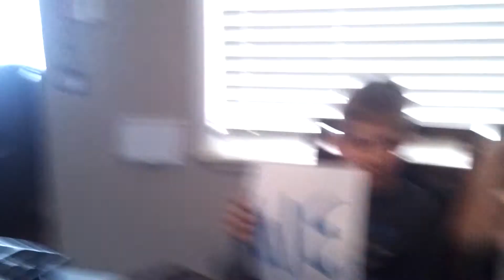We love you Oma